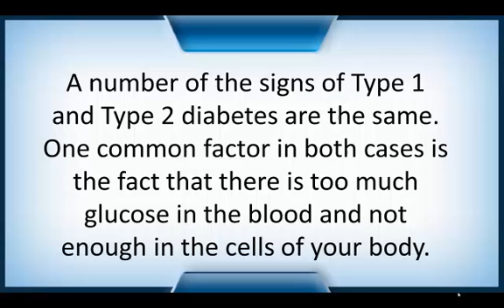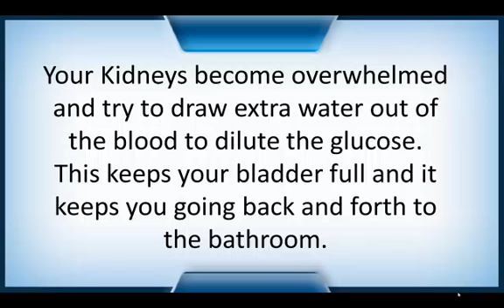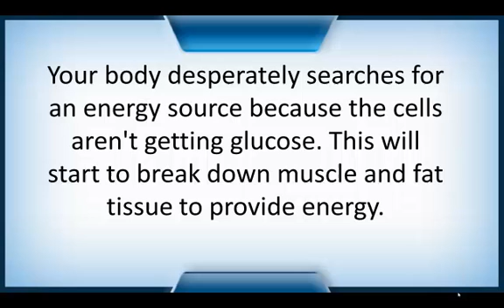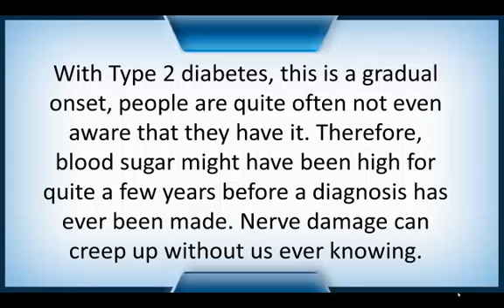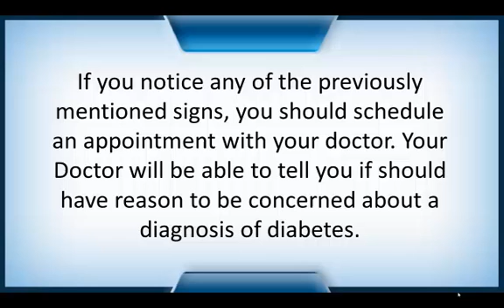Signs Of Diabetes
A number of the signs of Type 1 and Type 2 diabetes are the same. One common factor in both cases is the fact that there is too much glucose in the blood and not enough in the cells of your body. High glucose levels in Type I are due to a lack of insulin because the insulin producing cells have been destroyed. Type 2 diabetes occurs when the body's cells become resistant and no longer respond to insulin that is being produced by the body. In both cases, your cells aren't getting the glucose that they need to function, and your body lets you know by giving you these signs and symptoms.

Frequent trips to the bathroom:

Do you visit the bathroom much more lately? Does it seem like you urinate all day long? Urination becomes more frequent because there is too much glucose in the blood. If insulin is ineffective or nonexistent, your kidneys can't filter glucose back to your blood stream. Your Kidneys become overwhelmed and try to draw extra water out of the blood to dilute the glucose. This keeps your bladder full and it keeps you going back and forth to the bathroom.

Unquenchable Thirst:

If you feel like you just can't get enough water, this is another warning sign of diabetes, especially if this is coupled with frequent urination. When your body is pulling extra water out of your blood and you're running to the bathroom more, you become dehydrated and feel the urge to drink more to replace the water that you are losing.

Losing Weight Without Trying:

Loosing weight is a symptom that is more noticeable with Type 1 diabetes. In Type 1, the your pancreas is no longer making insulin, quite possibly due to a viral attack on pancreas cells or because an autoimmune response makes the body attack the insulin producing cells. Your body desperately searches for an energy source because the cells aren't getting glucose. This will start to break down muscle and fat tissue to provide energy. Type 2 happens much slower and more gradually with increasing insulin resistance so weight loss is not as noticeable.

Weakness and Fatigue:

Yes, we are talking about that bad boy glucose again. The Glucose from food we eat travels into the bloodstream where insulin is supposed to help it transition into the cells of our body. Our cells use it to produce the power and energy we need to survive. If the insulin isn't there or if the cells don't respond to it anymore, then the glucose never enters our cells and stays outside the cells in the bloodstream. Now, the cells become energy starved and you feel exhausted, tired and a bit run down.

Tingling or Numbness in Your Hands, Legs or Feet:

Tingling or Numbness in Your Hands, Legs or Feet is called neuropathy. This occurs gradually over time as consistently high glucose in the blood damages the nervous system, in particular the extremities. With Type 2 diabetes, this is a gradual onset, people are quite often not even aware that they have it. Therefore, blood sugar might have been high for quite a few years before a diagnosis has ever been made. Nerve damage can creep up without us ever knowing. With tighter blood glucose control Neuropathy can very often improve one blood glucose control has been achieved.

Some Other Signs and Symptoms That Can Occur:

Blurred vision, dry or itchy skin, infections, cuts and bruises that take a long time to heal are also signs that something is not quite right. Again, when these signs are associated with diabetes, these are the result of a high glucose level in the body. Your Doctor will be able to tell you if should have reason to be concerned about a diagnosis of diabetes.